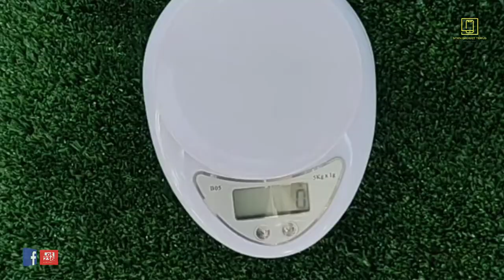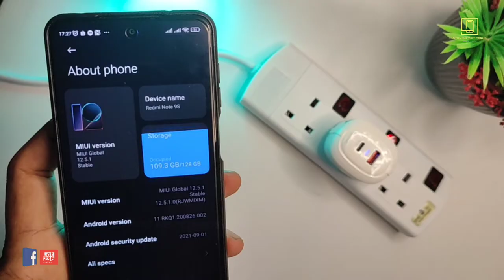MOXOM CHARGER REALME SUPPORT VOOC CHARGE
unboxing and short review

Product Specifications & Features:
- Original Moxom Product
- UK 3 Pin Plug
- Single USB Output
- Single PD USB-C Output
- Qualcomm Quick Charge 3.0
- Intelligent IC
PD20W + QC3.0 & SCP 22.5W
HC-54(PD)(TYPE-C to LIGHTNING)